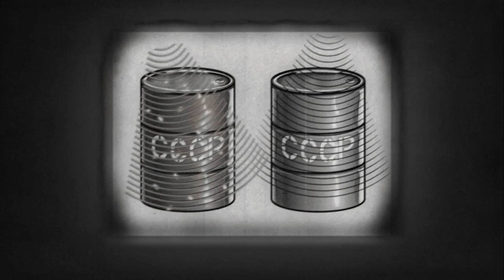Senior Whoopy Plays; Singularity, Part 6, With Taylor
Best part so far!

the Reddit way to watch!